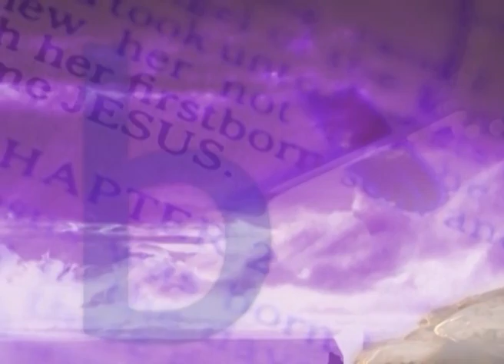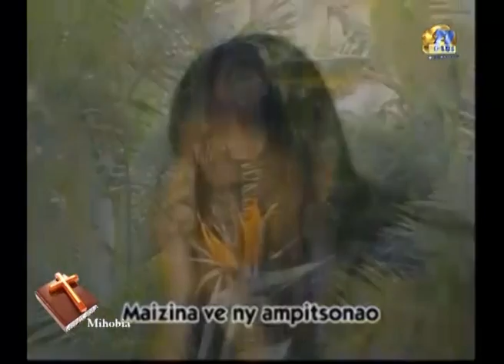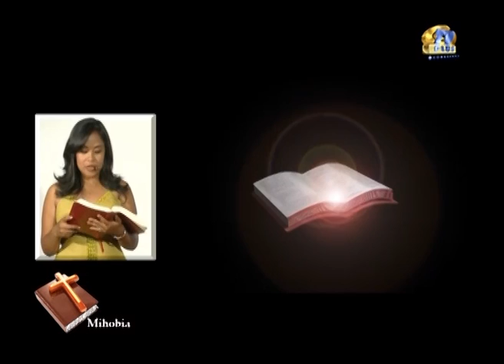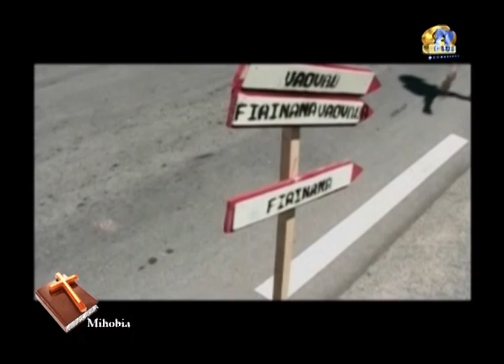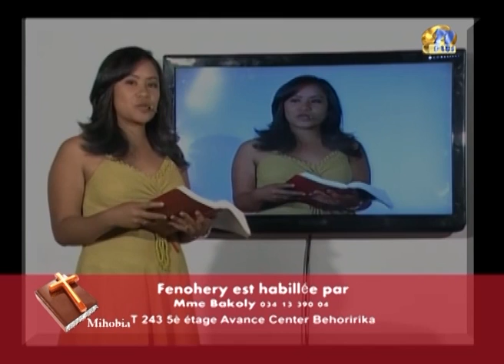MIHOBIA DU 27 OCTOBRE 2013